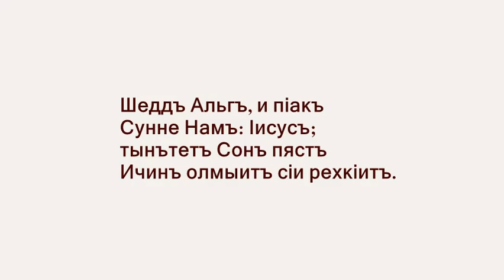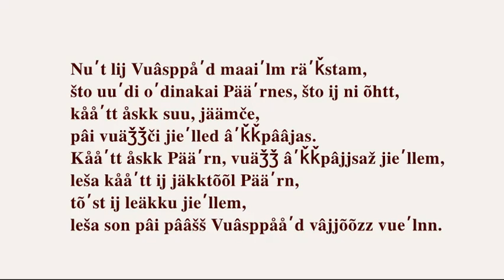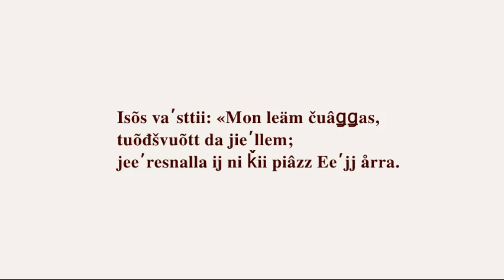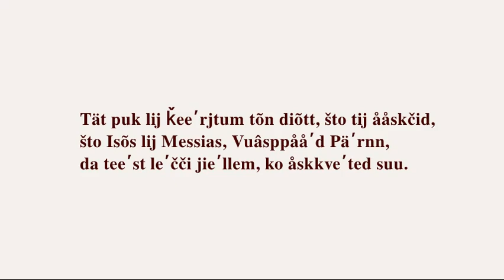Isõs nuõrttsääʹmǩiõll Нуөрттса̄а̄ьмкиөлль са̄а̄ьмкиөлль sääʹmǩiõll Cаме килле Скольт Skolt Sámi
Шеддъ Альгъ, и піакъ
Сунне Намъ: Іисусъ;
тынътетъ Сонъ пястъ
Ичинъ олмыитъ сіи рехкіитъ.

Поттетъ Мунне пукъ туила и лоссесъ
куддела и Монъ вуйгнамъ тіитъ.

Тынтетъ Олмо Альгь ій танъ варасъ подтамъ,
чтобы Сунне служатъ,
а чтобы послужатъ и уддетъ ичинъ
иггъ еный пестемъ варасъ.

Nuʹt lij Vuâsppåʹd maaiʹlm räʹǩstam,
što uuʹdi oʹdinakai Pääʹrnes, što ij ni õhtt,
kååʹtt åskk suu, jäämče,
pâi vuäǯǯči jieʹlled âʹǩǩpââjas.
Kååʹtt åskk Pääʹrn, vuäǯǯ âʹǩǩpâjjsaž jieʹllem,
leša kååʹtt ij jäkktõõl Pääʹrn,
tõʹst ij leäkku jieʹllem,
leša son pâi pââšš Vuâsppååʹd vâjjõõzz vueʹlnn.

Isõs cieʹlǩi suʹnne:
«Mon leäm pââjaskaggõõttmuš da jieʹllem;
kååʹtt åskk muu, tõt jeäll, håʹt leežž jäämmam.
Ij-ǥa ni õhtt, ǩii jeäll da åskk muu, jääʹm ni kuäʹss.
Ååskak-a tõn?»

Isõs vaʹsttii: «Mon leäm čuâǥǥas,
tuõđšvuõtt da jieʹllem;
jeeʹresnalla ij ni ǩii piâzz Eeʹjj årra.

Tät puk lij ǩeeʹrjtum tõn diõtt, što tij ååskčid,
što Isõs lij Messias, Vuâsppååʹd Päʹrnn,
da teeʹst leʹčči jieʹllem, ko åskkveʹted suu.